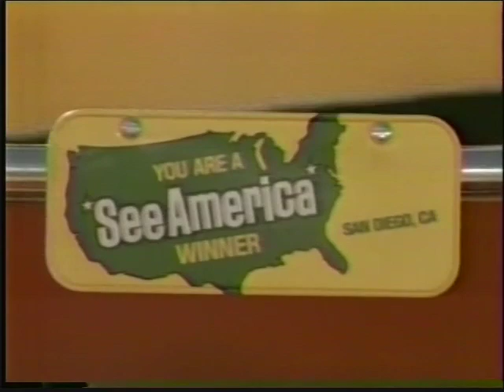Honey Comb Cereal Commercial (1986)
Television commercial for Honey Comb cereal. (1986)